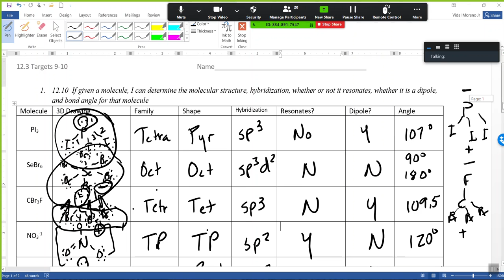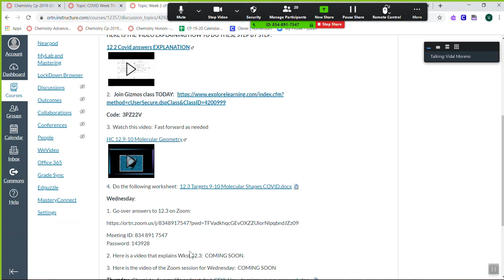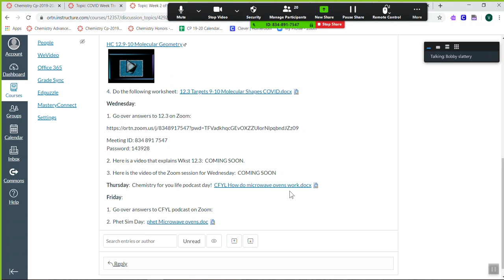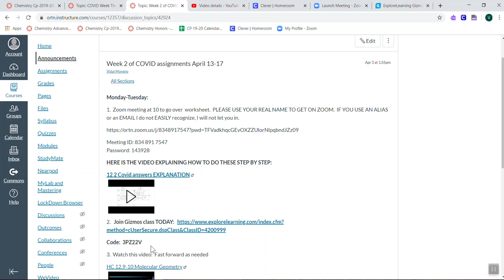Honors Zoom meeting April15